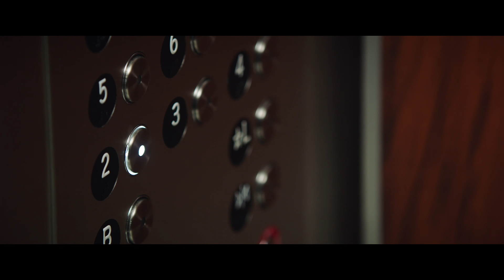BOMBSHELL Official Teaser [AUSTRALIA] - Charlize Theron, Nicole Kidman, Margot Robbie - Jan 2020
Based on the real scandal. BOMBSHELL - Starring Charlize Theron, Nicole Kidman & Margot Robbie.

From director Jay Roach and writer Charles Randolph, watch the all-new teaser trailer for BombshellMovie - Coming to cinemas January 2020.